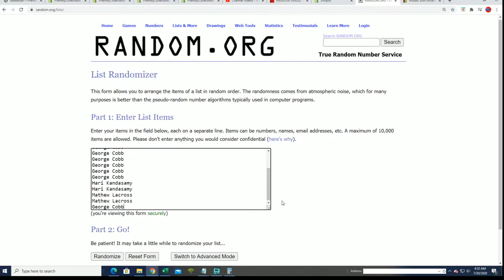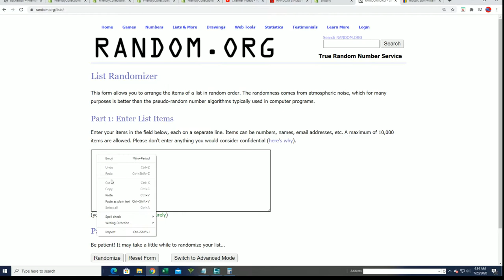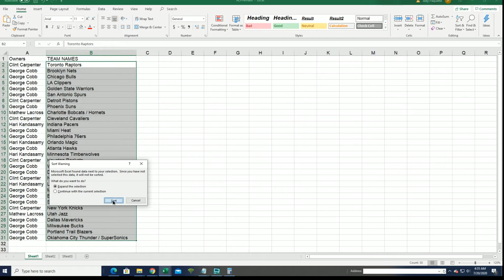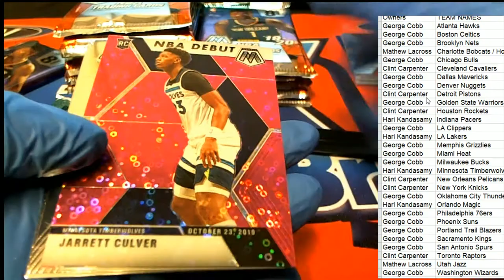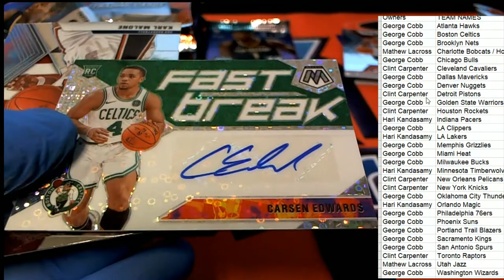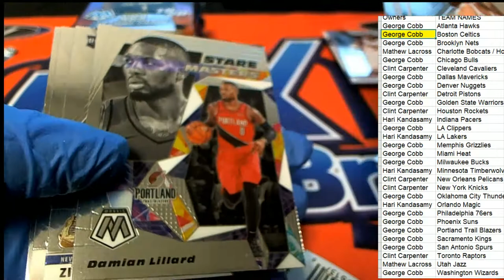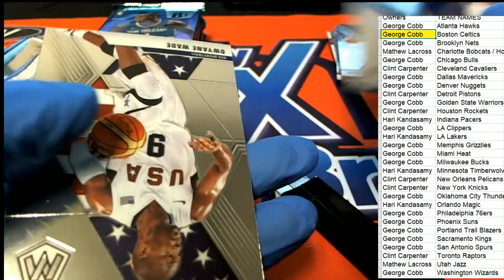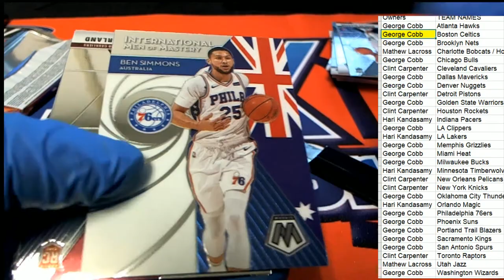2019 20 Panini Mosaic Basketball FAST BREAK ID MOSFASTB213